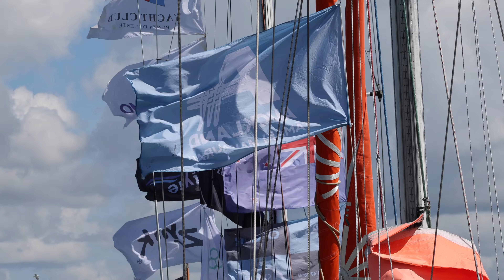Ocean Globe Race 2023 Auckland Start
A beautiful summers day with a northerly breeze set the scene for a great Auckland sendoff. Excitement and smiles abound, as the crews said farewell to family and friends, then lined up for the participants photo. Then off into the harbour with time to check the right sail combinations. 2pm and they're off. Full power down the harbour to a turning mark off Orakei then a beat straight out the Rangitoto channel. Good luck to all yachts.